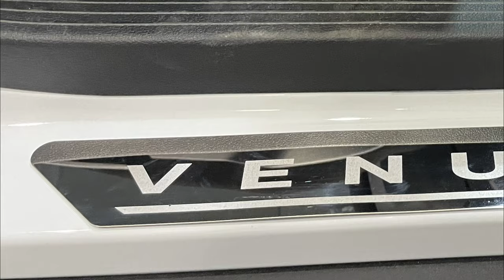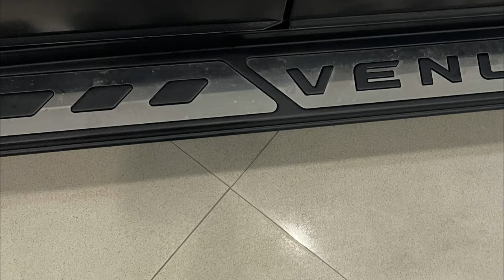2023 Hyundai Venue fitted with Hyundai Genuine Accessories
In this video, I have shown you that, How are Genuine Hyundai accessories... are in appearance...and how is their quality.